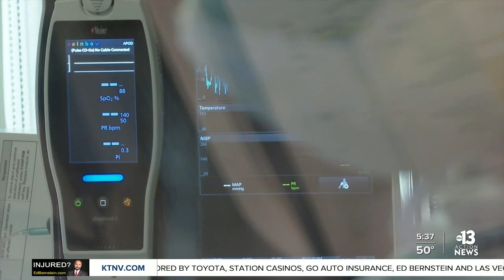Uni. of Washington: 600k Americans predicted to die from COVID by July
Researchers say America can save 10,000 lives just by wearing a mask. The University of Washington says mask use needs to go up by 20%.